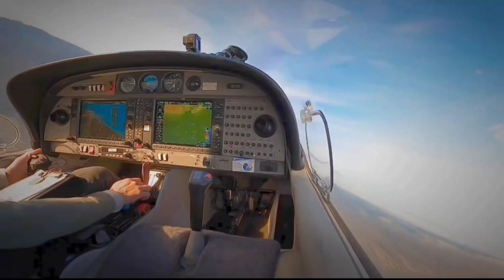The Chandelle Maneuver